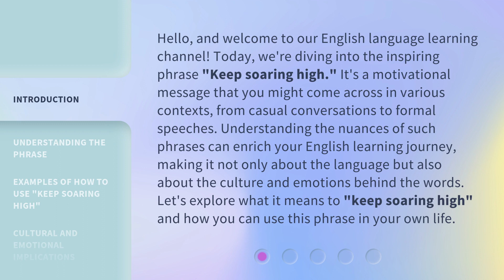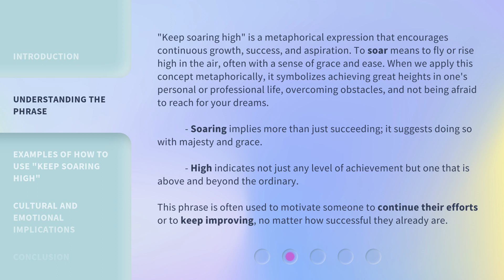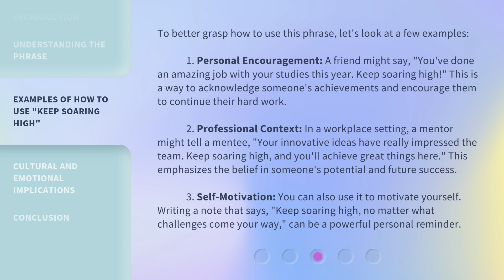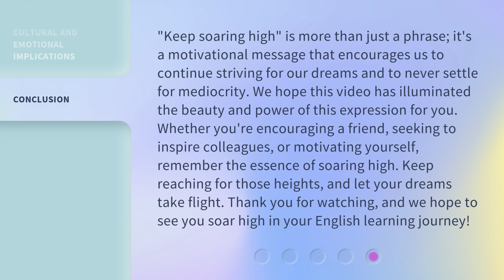Unlock Your Potential: The Power of "Keep Soaring High"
00:00 • Introduction - Unlock Your Potential: The Power of "Keep Soaring High"
00:45 • Understanding the Phrase
01:37 • Examples of How to Use "Keep Soaring High"
02:31 • Cultural and Emotional Implications